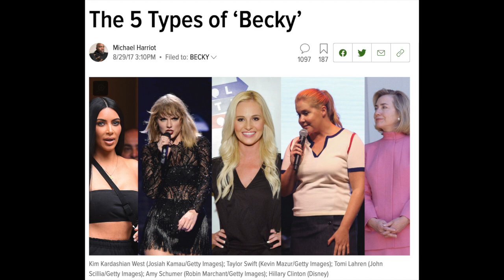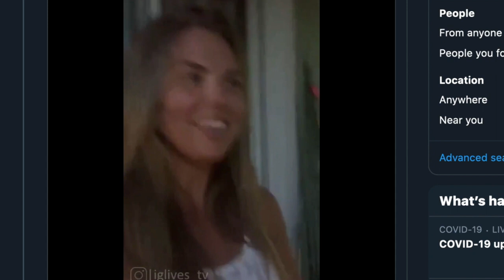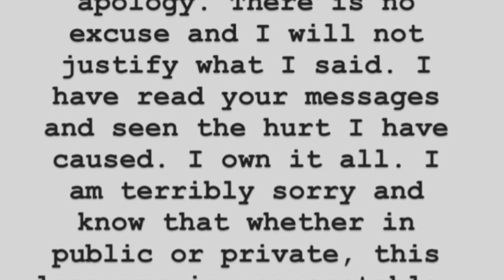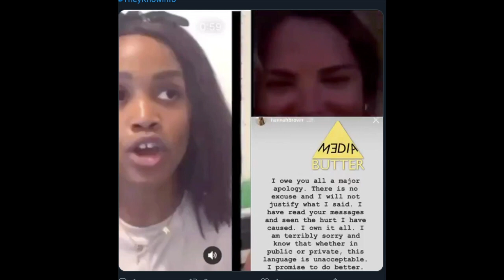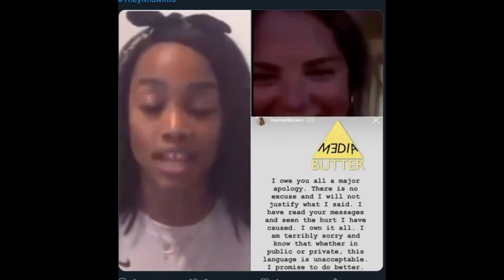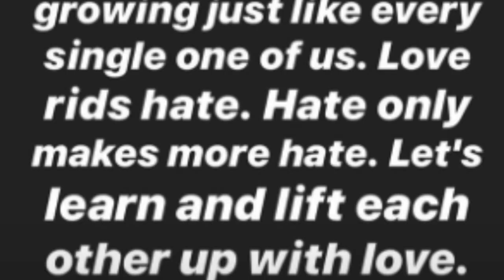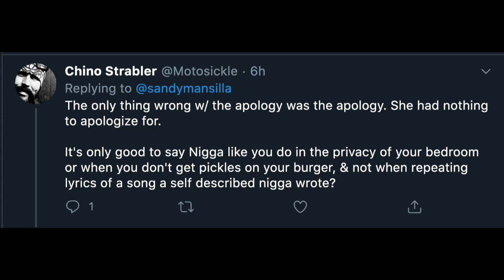ABC'S Bachelorette Hannah Brown Caught Saying The N-Word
Our good sis, Hannah Brown from ABC's The Bachelorette, has stunned fans by singing the n-word on Instagram live. Since the mishap...Hannah has apologized but is it enough? Should we "cancel" her for letting the n-word slip while singing a song?